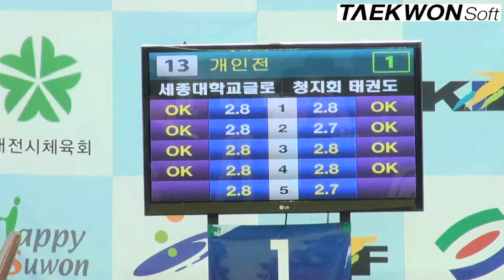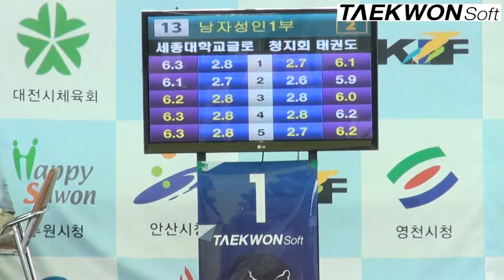2012실업최강전 준결승 남자 성인1부 세종대(김용) vs 청지회(김민혁)